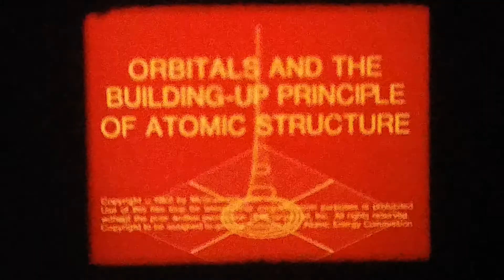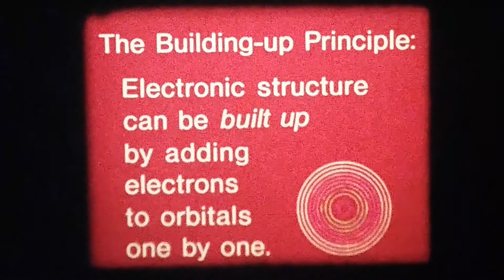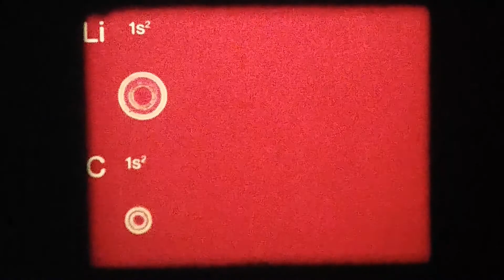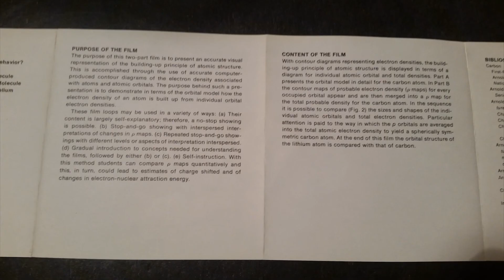McGraw-Hill Film-Loops 75154 - Atoms to Molecules 2B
McGraw-Hill Film-Loops 75154 - Atoms to Molecules 2 - Orbitals and the Building Up Principle of Atomic Structure Part B - The Building Up Principle, The Carbon Atom